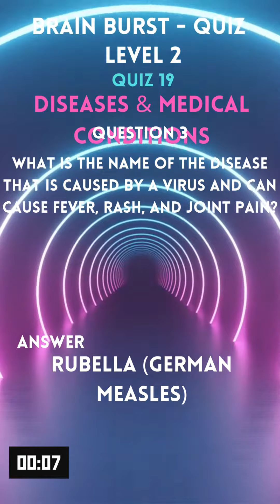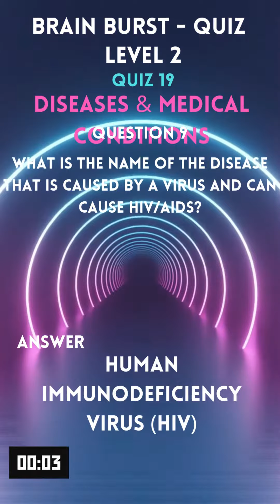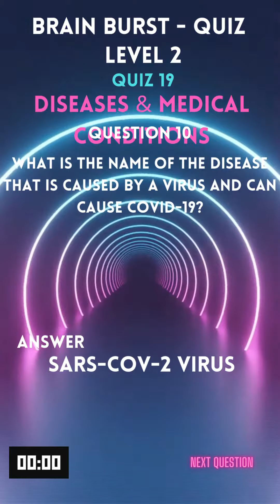Quiz 2 19 Diseases & Medical Conditions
Answer 10 all related to the quiz name.
Beat the 10 second countdown clock. Questions based on the 7th, 8th or 9th grade level.

Keep your score for future reference.
Use the BBQ24 Score Sheet